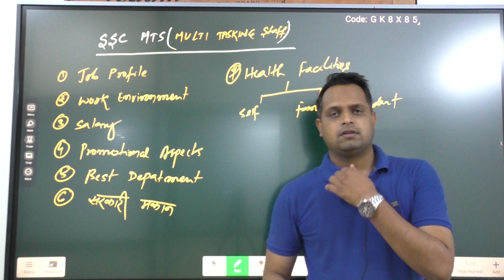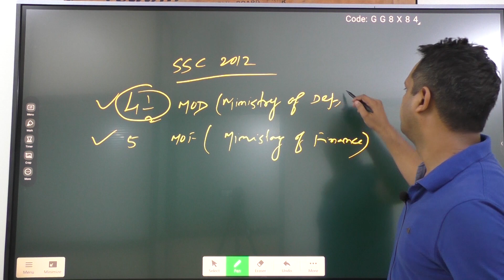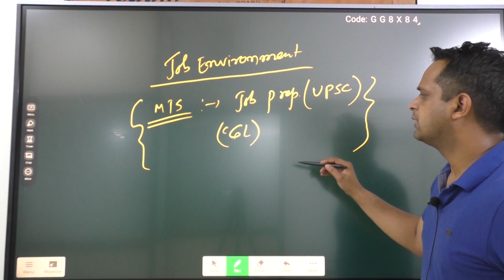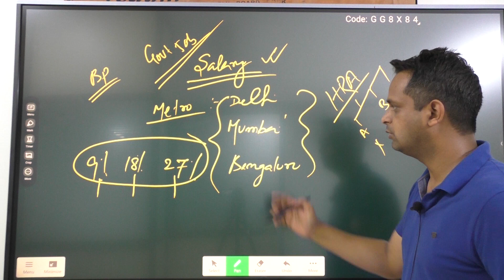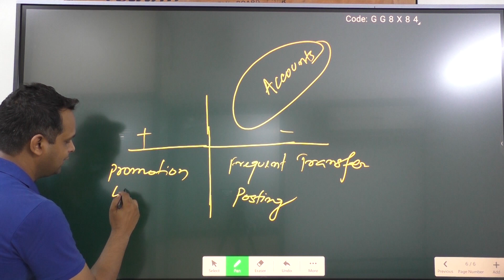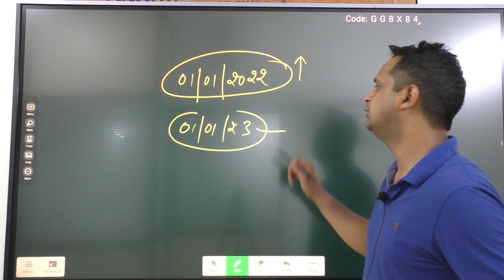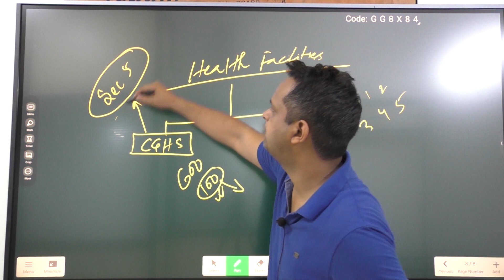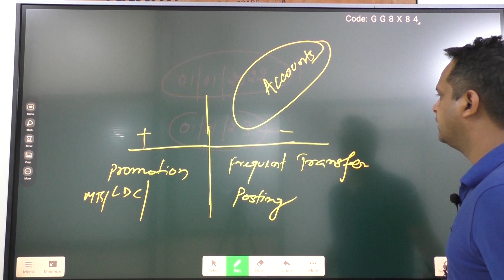Complete Job Profile of SSC MTS (Multi Tasking Staff).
Get copy of book written by me about Government Jobs in India. Fill the form here, our team will send you the copy of book for free

Friends, in this video, I have made detailed video on Staff Selection Commission Multi Tasking Staff Exam. This video cover topics such as :-
1. Job Profile of SSC MTS.
2. Job Environment of SSC Multitasking Staff.
3. Promotional aspects in SSC MTS Exam.
4. Best Department through SSC MTS Exam.
5. Government Accommodation / Government Quarter through SSC MTS.
6. Medical Facilities through SSC MTS Exam.
दोस्तों महान किताबें हमें आगे बढ़ने के लिए प्रेरित करती हैं और दुनिया को अलग नजरिये से देखने पाने की क्षमता l आप सभी को अपने करियर में तरक्की के लिए महान किताबें जरूर पढ़ना और सुनना चाहिए l

मैंने अपने दूसरे YouTube चैनल "माय बुक्स माय लाइफ" में एक ऐसी ही किताब का ऑडियो बुक समरी पब्लिश किया है l जरूर देखें और सुने l धन्यवाद l